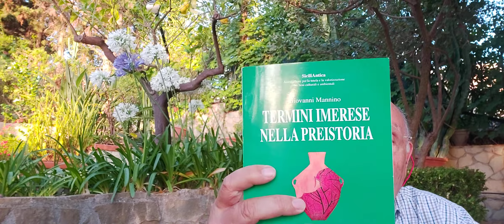"Termini Imerese nella preistoria" di Giovanni Mannino